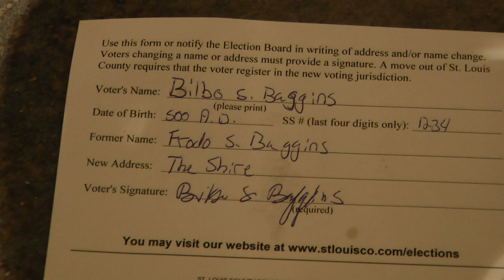Rick's Hard Loaf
Tough on the outside, tougher on the inside. Rick Zelle, Shaun Streeter, and Ethan Krysiak are in the kitchen trying to eat the nice loaf of french bread that Shaun brought home for everyone.  Yea, two days old my ass.